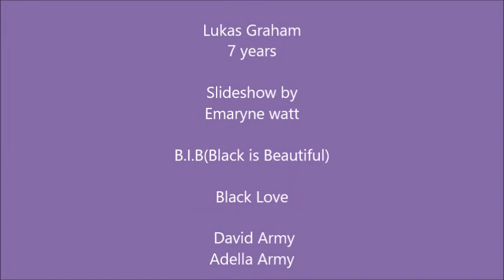Mr. & Mrs. Army Wedding -B.I.B(Black is Beautiful)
Got to witness true black love that Indiana Tech put together.